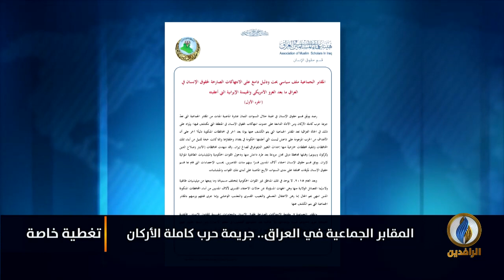تغطية_خاصة بشأن تقرير قسم حقوق الإنسان في هيئة علماء المسلمين حول ملف المقابر الجماعية في العراق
ضيوف التغطية:
د. أيمن العاني - مسؤول قسم حقوق الإنسان في هيئة علماء المسلمين
ضياء الشمري - أمين المنظمة العربية لحقوق الإنسان في النمسا
ـــــــــــــ
تقديم:
محمد العبيدي